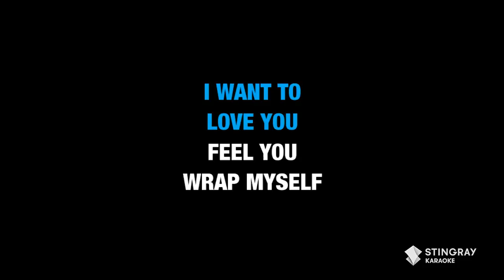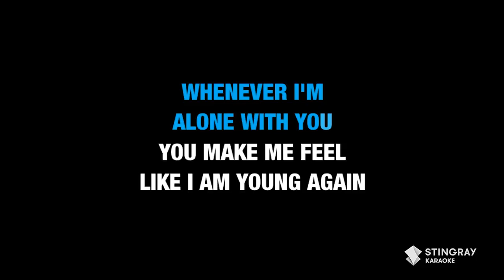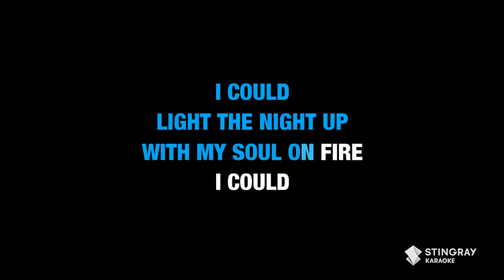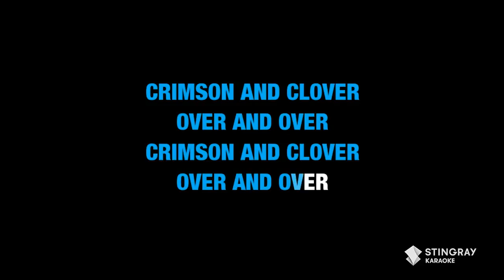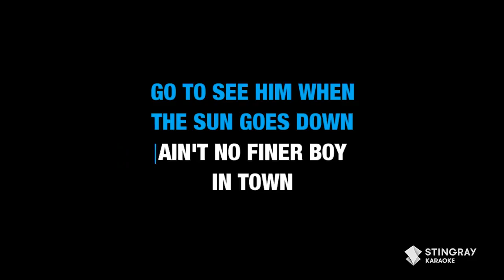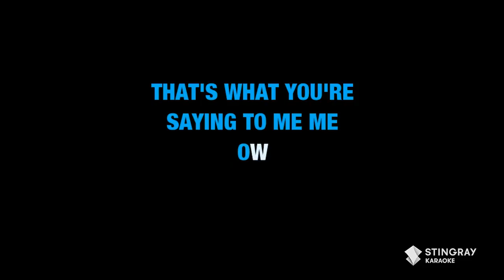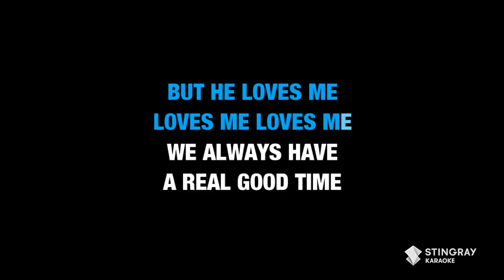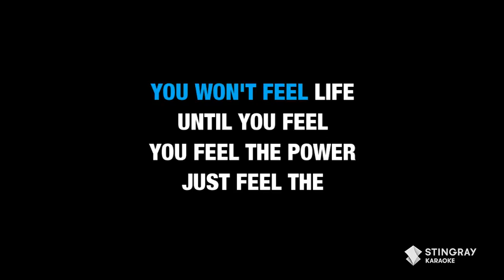'80s MUSIC: Love Songs Edition (Love Song, Higher Love, The Power Of Love, I Want Candy & More!)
Bring back nostalgia from the '80s with this Love Songs Only Edition Karaoke Medley presented by @StingrayKaraoke. Best of: Cyndi Lauper, Cameo, Pointer Sisters, The Cure & More!

1. Pointer Sisters - I'm So Excited 0:00
2. The Cure - Love Song 5:37
3. Steve Winwood - Higher Love 9:07
4. Joan Jett & The Blackhearts - Crimson and Clover 14:59
5. Cyndi Lauper - I Drove All Night 18:28
6. Bow Wow Wow - I Want Candy 22:50
7. Cameo - Candy 25:37
8. New Kids On The Block - Cover Girl 30:10
9. Deniece Williams - Let's Hear It For The Boy 34:11
10. Huey Lewis and The News - The Power Of Love 38:15

Happy singing! 🎶